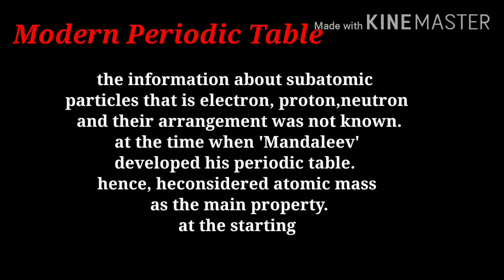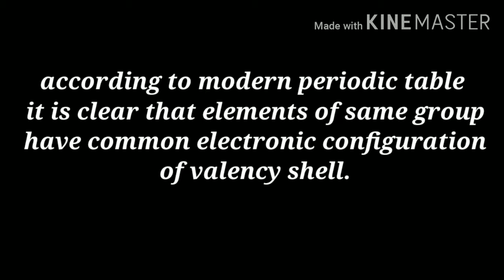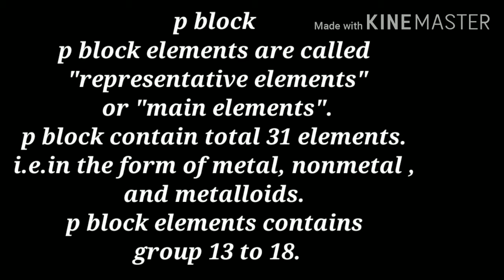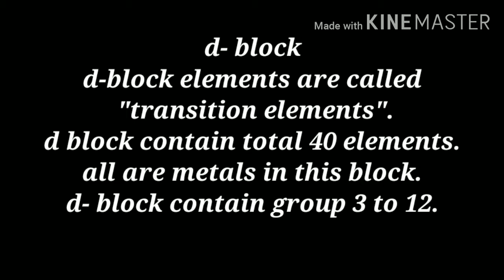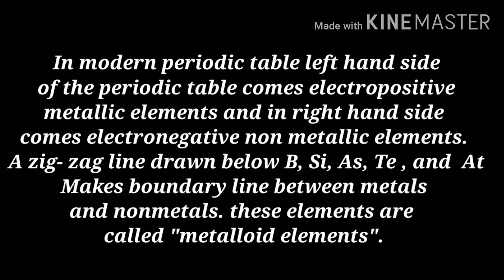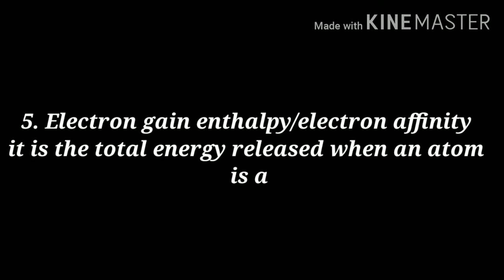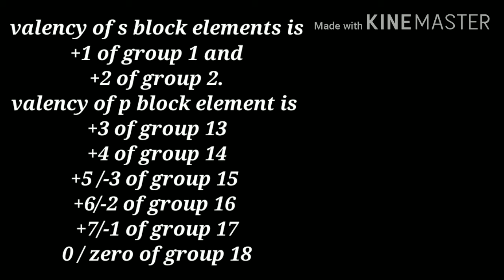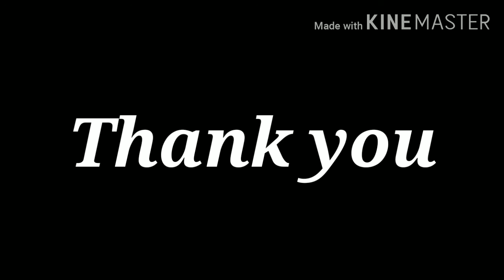PART 3 | SCIENCE | CLASS 10